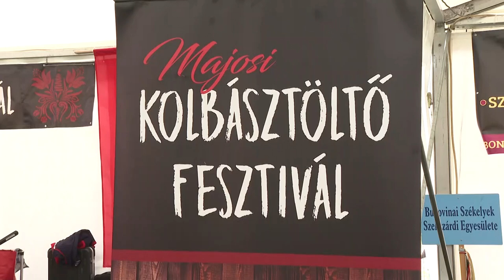A minden mentesség a mottó - Kolbásztöltő Fesztivál Majoson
A 4. Majosi Kolbásztöltő Fesztiválon jártunk. A Civilek által alapított nagyszabású verseny mottója a minden mentesség.